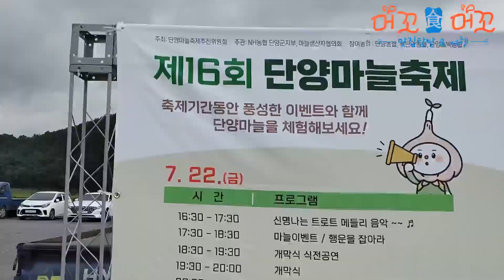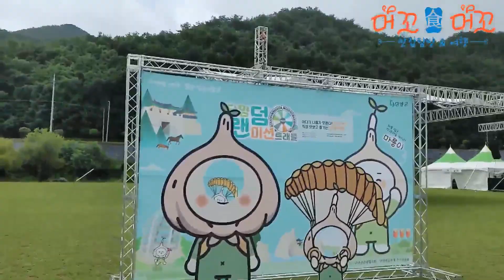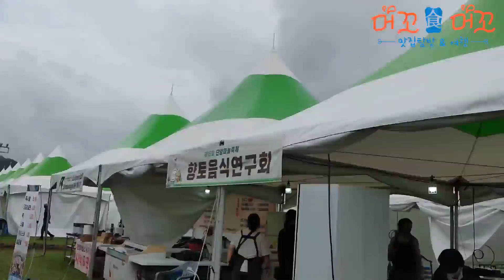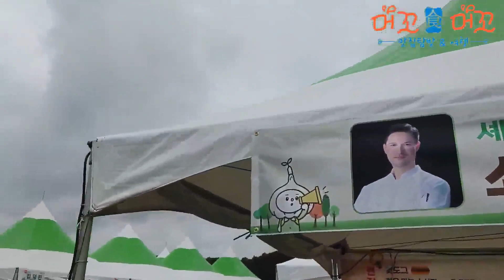단양 마늘축제, 산지 마늘 가격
코로나로 중단되었던 단양 마늘축제가 오늘부터 3일간,
단양 생태체육공원에서 개최됩니다.
석회질이 풍부한 황토밭에서 자라는 단양 마늘은, 그 품질이나 효능이
최고라고 알려져 있는데요~
여러가지 부대행사도 함께 개최되니, 단양으로 오셔서 축제에도
참가하시고, 관광도 즐기시다 가세요~